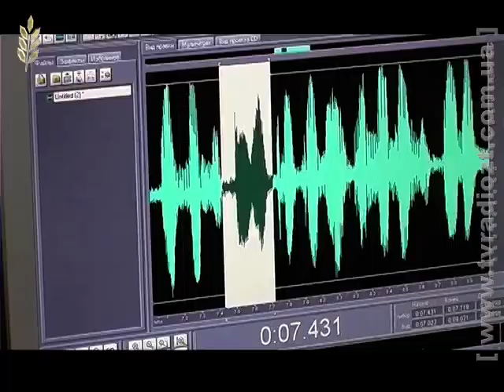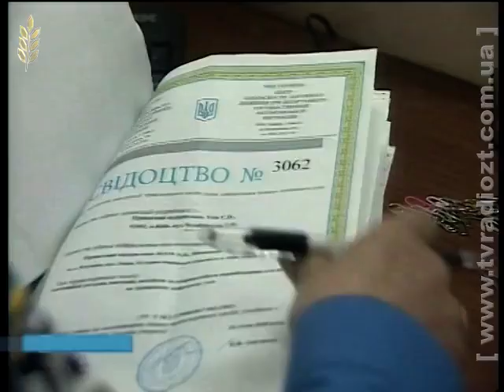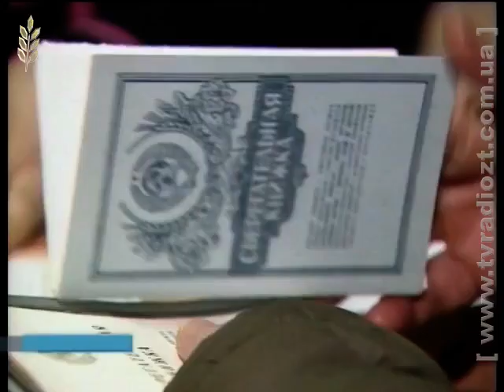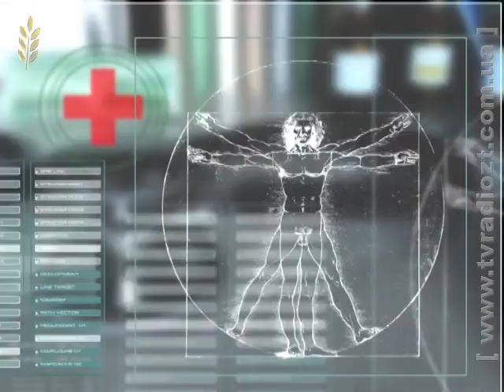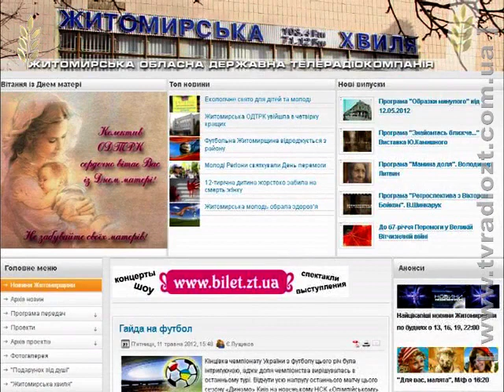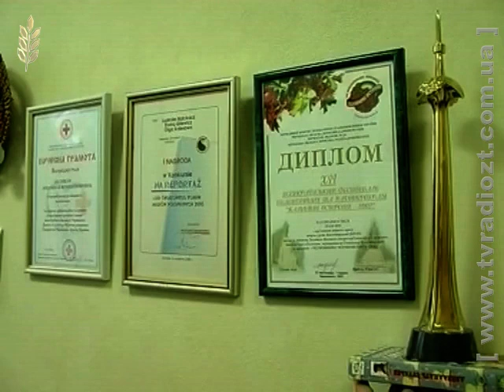Телеканал Житомир трив 0622